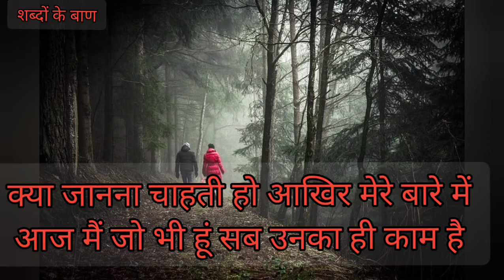After Breakup WhatsApp Status Emotional Status, Heart Touching Status, क्या जानना चाहती हो आखिर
your query

after breakup status
after breakup status for WhatsApp
 heart touching shayari
emotional shayari
emotional status
 after breakup status for boys
WhatsApp status
broken heart status
 breakup shayari
 Sourav creative
true line
sad status
breakup
new status